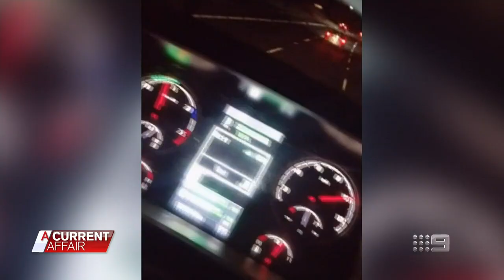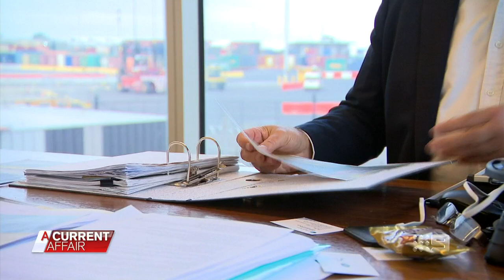Heart-stopping footage of trucks’ reckless driving | A Current Affair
Truckies videoed driving recklessly for the sake of TikTok social media fame.